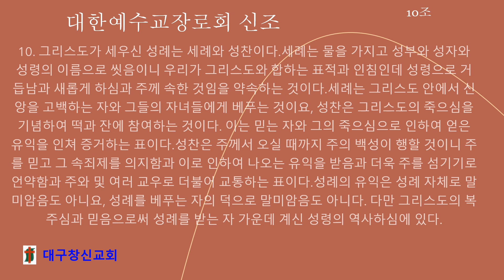대한예수교장로회 신조 10조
10. 그리스도가 세우신 성례는 세례와 성찬이다.세례는 물을 가지고 성부와 성자와 성령의 이름으로 씻음이니 우리가 그리스도와 합하는 표적과 인침인데 성령으로 거듭남과 새롭게 하심과 주께 속한 것임을 약속하는 것이다.세례는 그리스도 안에서 신앙을 고백하는 자와 그들의 자녀들에게 베푸는 것이요, 성찬은 그리스도의 죽으심을 기념하여 떡과 잔에 참여하는 것이다. 이는 믿는 자와 그의 죽으심으로 인하여 얻은 유익을 인쳐 증거하는 표이다.성찬은 주께서 오실 때까지 주의 백성이 행할 것이니 주를 믿고 그 속죄제를 의지함과 이로 인하여 나오는 유익을 받음과 더욱 주를 섬기기로 언약함과 주와 및 여러 교우로 더불어 교통하는 표이다.성례의 유익은 성례 자체로 말미암음도 아니요, 성례를 베푸는 자의 덕으로 말미암음도 아니다. 다만 그리스도의 복 주심과 믿음으로써 성례를 받는 자 가운데 계신 성령의 역사하심에 있다.